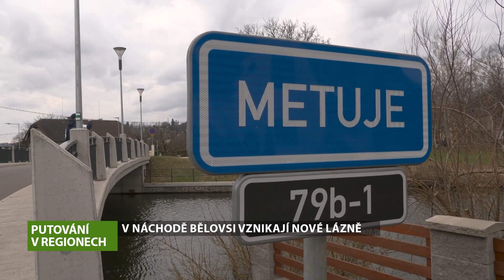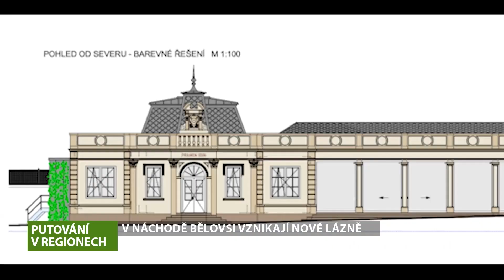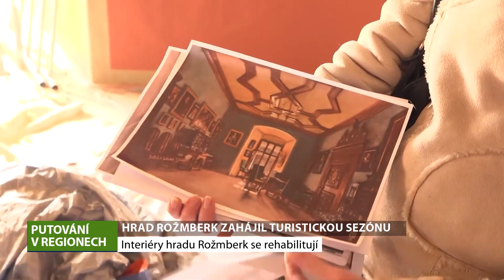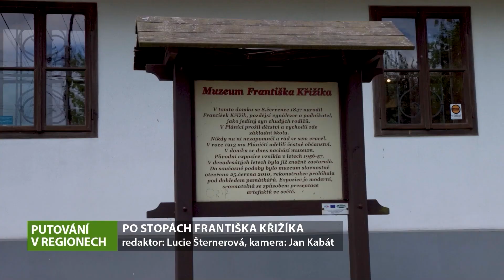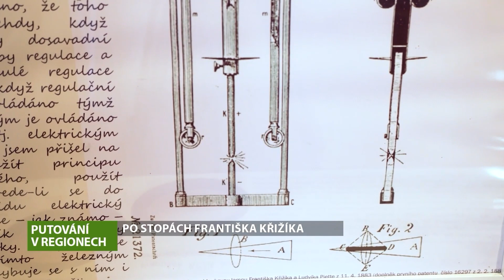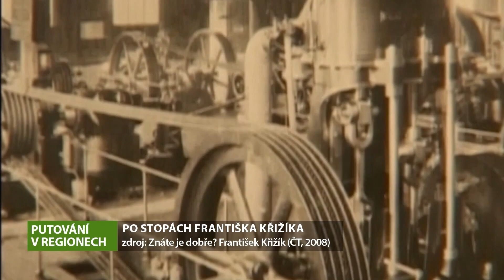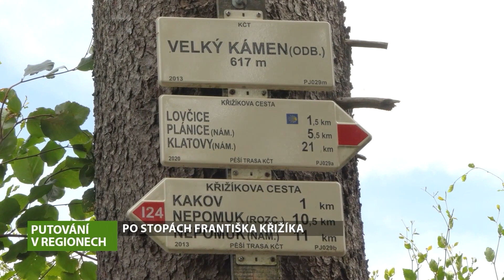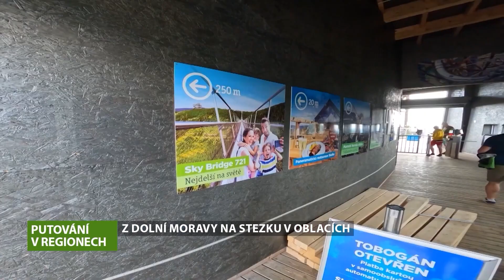Putování v regionech, 12.4.2024